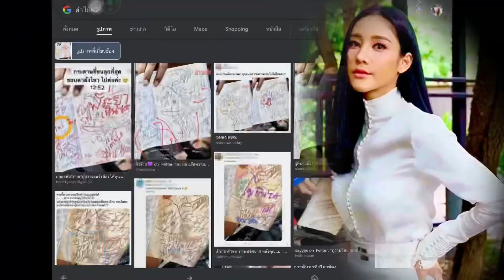คุยข่าวยามว่าง คนบ้าอะไรใบ้มาโคตรใกล้เคียง#แตงโมตกเรือ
คนบ้าอะไรใบ้มาโคตรใกล้เคียง#แตงโมตกเรือ